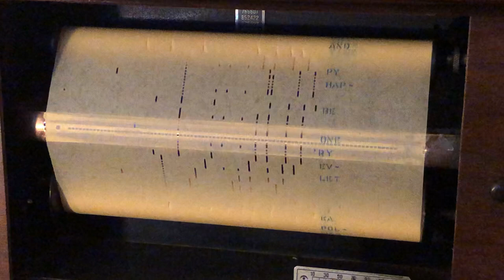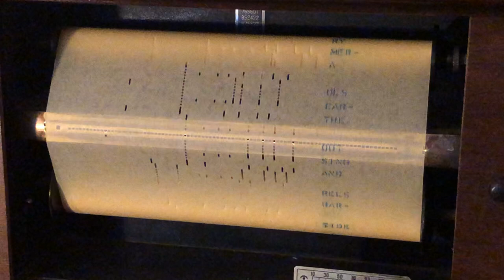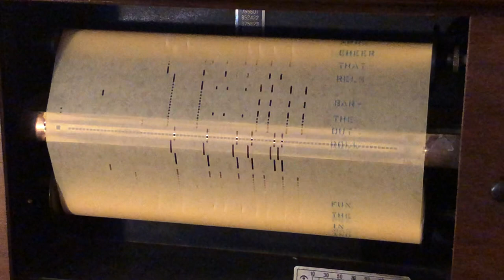The Merry Christmas Polka - 1912 Schultz Player Piano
Merry Christmas!
The Merry Christmas Polka on a 1912 M. Schulz Player Piano
Restored 2008
QRS Roll No. 8578
Played by Sid Laney